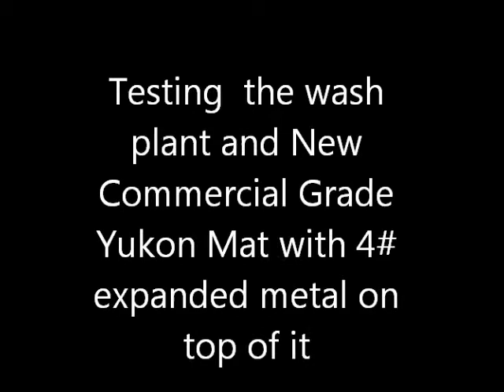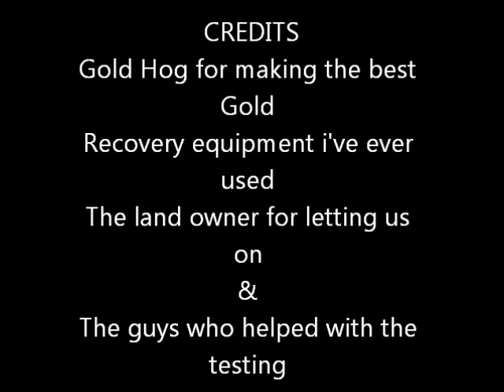Valentines day wash plant run ....